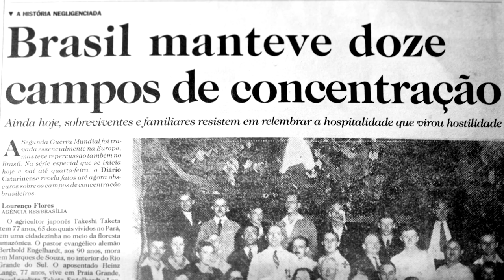Anauê! - Trailer Oficial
DIRETOR ZECA PIRES LANÇA MAIS UM FILME, DESTA VEZ NO 21 FAM – FLORIANÓPOLIS AUDIOVISUAL MERCOSUL.
Horário: às 21:00
Local: Auditório Garapuvu do Centro de Cultura e Eventos da Universidade Federal de Santa Catarina.
Entrada Franca

ANAUÊ! O INTEGRALISMO E O NAZISMO NA REGIÃO DE BLUMENAU.

SINOPSE:
Com depoimentos de acadêmicos e descendentes de alemães da região de Blumenau, o documentário revisita o que aconteceu no período da Segunda Guerra Mundial àquela sociedade: o envolvimento ideológico com o nazismo e integralismo; as informações que tinham sobre o holocausto; como foi tratada esta sociedade pela “nacionalização” e a relação que havia entre alemães e brasileiros natos.

*ZECA PIRES
Produção Executiva e Assistente de Direção
*MARIA EMÍLIA DE AZEVEDO
Direção de Fotografia
*ADENOR GOUVEA FILHO
Montagem  e Edição
*GIBA ASSIS BRASIL & JONATAS RUBERT
Música
*JORGE CANTO
Edição de Som
*LEANDRO CORDEIRO
Efeito Especial de Imagem
*ÉRICO MONTEIRO
Diretor de Produção
*VICTOR FABIANO (VITÃO)
Produtor em Blumenau
*CLEITON SCHLINDWEIN
Chefe Elétrica e Maquinário
*GERONIMO DO CARMO
Assistente Elétrica e Maquinário
*GABRIEL NUNES DO CARMO
Consultoria Filosófica
*MARIA DE LOURDES BORGES
Transcrição Depoimentos
*NIRA POMAR
Controller
*MARCO ANTONIO LACERDA
Contadora
*CLARICE FEY
Voz Off Narrador
*ÉDIO NUNES
Getúlio Vargas
*GRINGO STARR
 Nereu Ramos
*ROBERTO LACERDA
Produtor
*GUEL CÁCERES